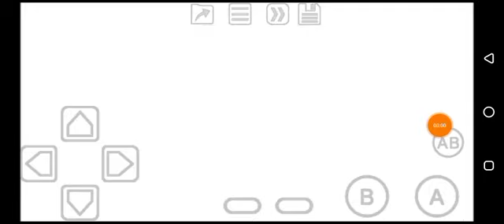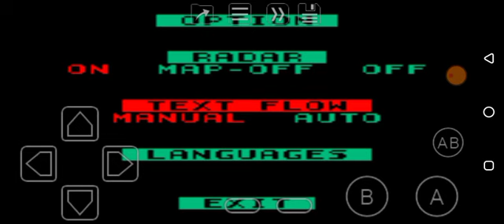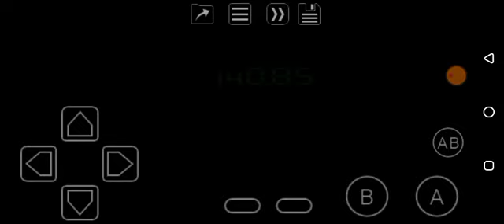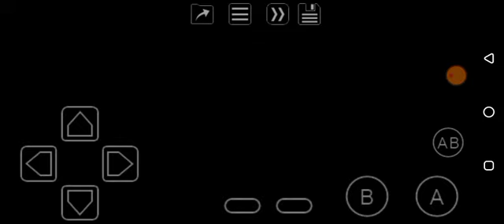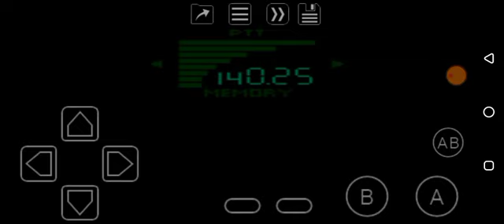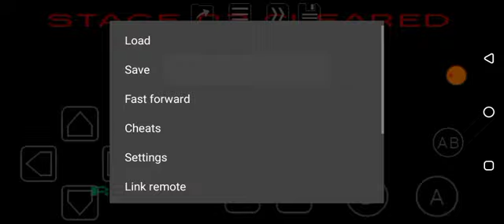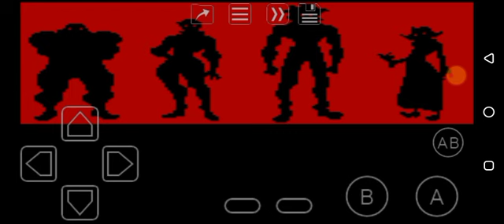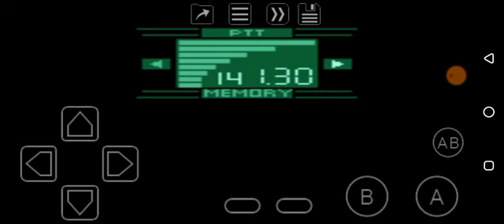Metal Gear Solid (GBC) Part 1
Very long non-RPG game with amazing gameplay, story and use of graphics. I'm not a fan of mazy games but this one is solid, even this take me longer than I expected